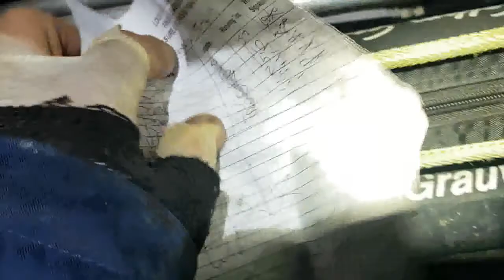Match fishing, Eastney Beach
05/04/19
Bit of a wind blowing along the beach from the East. Hectic session, couldn't get it all on video. Think i'm going to have to get a chest mount.